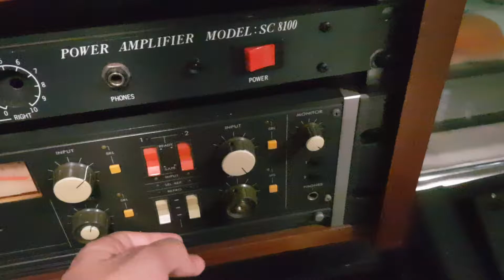Nuclear Launch Process In Movies